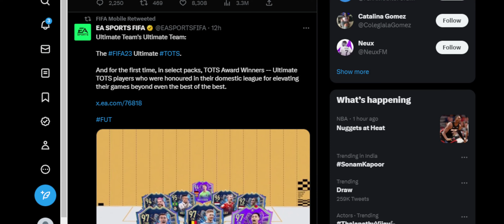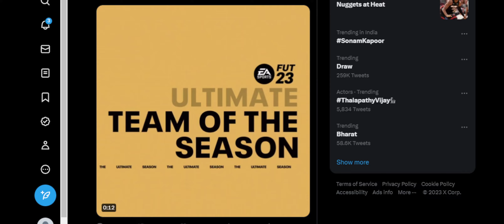THIS HUGE NEW UTOTS EVENT CARDS LIST JUST GOT LEAKED IN FIFA 23 MOBILE.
Today we discuss the new Ultimate Team of the Season event cards leak in the TOTS event after the UCL event after TOTY in Fifa 23 mobile including a prime icon. Let's talk about it

00:00 - Introduction [Huge NEW UTOTS Leak!]
00:39 - Confirmed UTOTS Card List!
01:17 - UTOTS Starting XI! [Haaland 115 OVR!]
02:49 - UTOTS Reserves! [Messi 115 OVR Reserve!]
07:34 - Buy These TOTS Cards Now!
11:35 - UCL FINAL Store Pack!